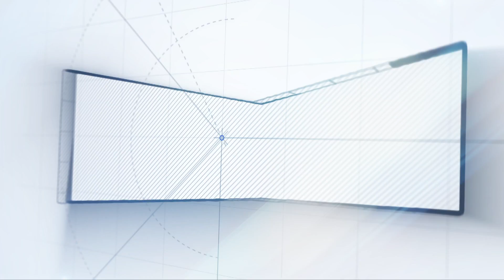குழந்தைகளுடன் படத்தின் வெற்றியை கொண்டாடிய Hiphop Tamizha ! Veeran Childrens Special Show